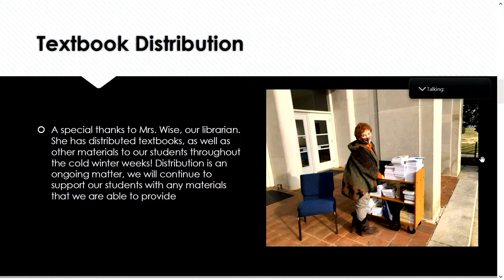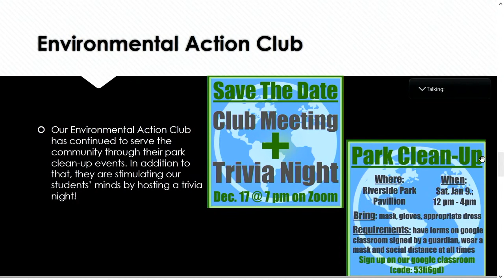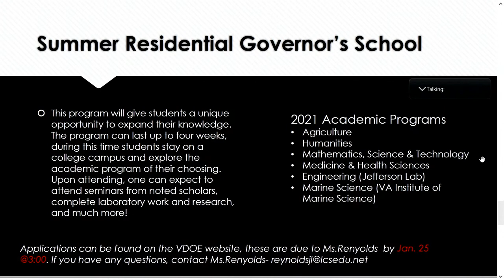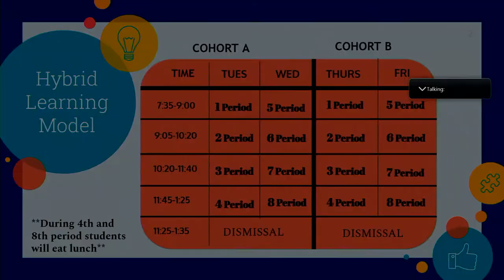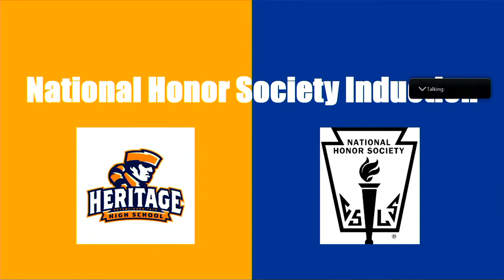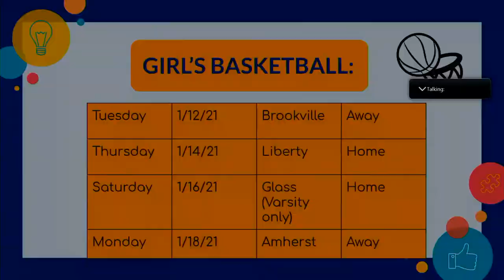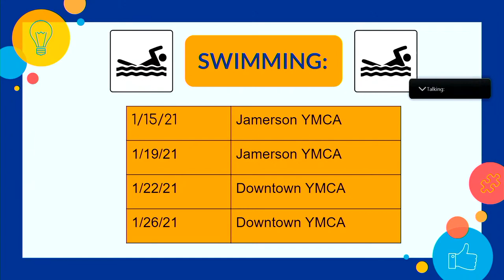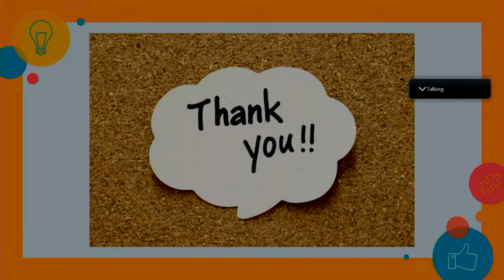LCS School Board Meeting: January 12, 2021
Lynchburg City Schools Board Meeting

0:00 Starting Soon
02:40 A. CALL TO ORDER
05:25 B. ELECTRONIC PARTICIPATION IN MEETING
08:45 C. AGENDA APPROVAL
09:51 D. PUBLIC COMMENT
40:54 E. FINANCE REPORT
50:40 F. CONSENT AGENDA
51:40 G. STUDENT REPRESENTATIVE COMMENTS
H. SCHOOL BOARD COMMITTEE REPORTS
01:06:12 H1. Finance Committee-Chair Mr. Gary Harvey
01:09:35 H2. Legislative Advocacy Committee-Chair Mrs. Belle Evans
01:18:20 H3. Laurel Regional School Board - Dr. Sharon Carter
01:18:40 H4. Central Virginia Governor's School - Mr. Gary Harvey
01:19:04 H5. Governor's Regional XLR8 STEM Academy - Dr. Michael Nilles
I. UNFINISHED BUSINESS
01:20:16 I1. Return to Learn/Play Updates - Mrs. Amy Pugh
J. NEW BUSINESS
02:44:40 J1. Superintendent Contract - Dr. James Coleman
02:46:28 J2. Capital Improvement Plan: E.C. Glass Practice Field - Mr. Steve Gatzke
02:57:23 J3. VSBA Code of Conduct - Dr. James Coleman
02:58:20 K. SUPERINTENDENT'S COMMENTS
03:00:30 L. BOARD COMMENTS

The next School Board Work Session is scheduled for Tuesday, January 19, 2021 at 5:00 p.m. in the boardroom at the Administration Building.

The next School Board Meeting will be held on Tuesday, February 2, 2021 at 5:00 p.m. in the boardroom at the Administration Building.